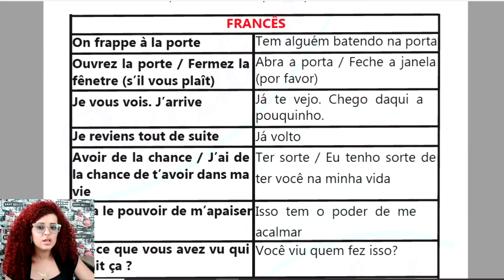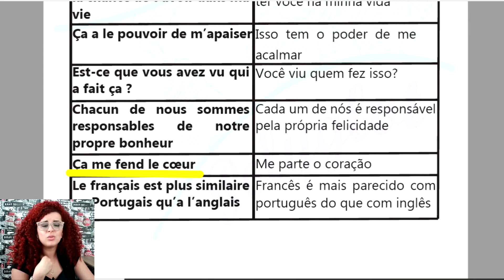O melhor jeito de aprender FRANCÊS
Quando você aprende chunks of language, ou pedaços de língua, você consegue se comunicar com muito mais naturalidade em qualquer língua.

Pois você aprende as palavras sempre em grupo, e assim, não precisa ficar juntando palavras aleatórias para formar frases.

Essa é uma das etapas do meu método de aprendizado de idiomas, o método EORU.

MEU E-BOOK GRATUITO: ‘Guia Brazilian Polyglot: Como Aprender Qualquer Língua com Sucesso’